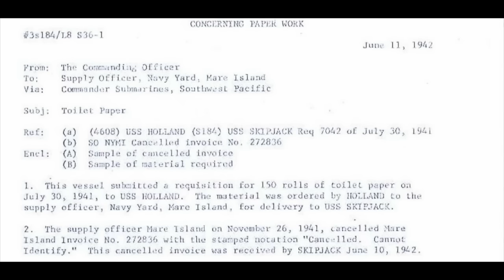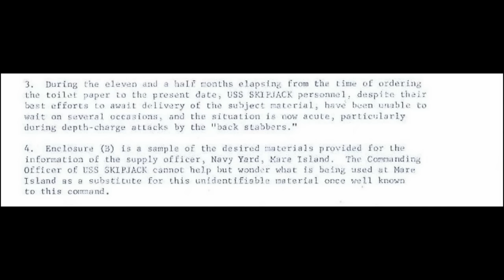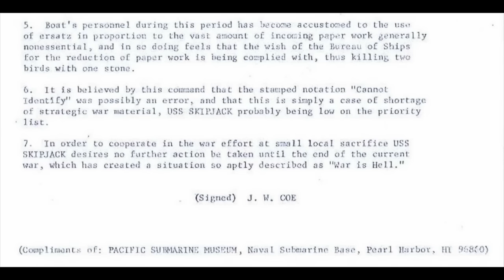Can Anybody Spare a Square: The Great Submarine Toilet Paper Scandal of WWII